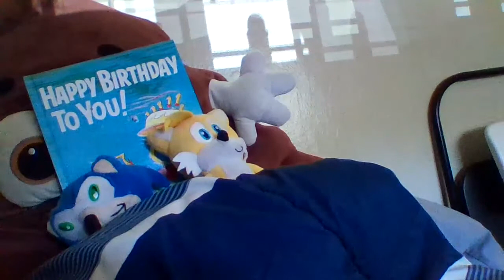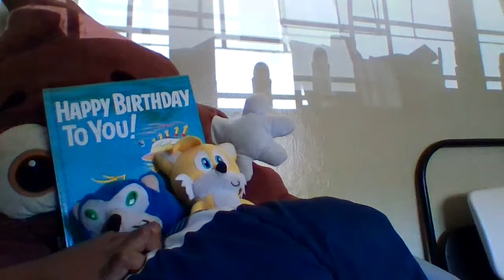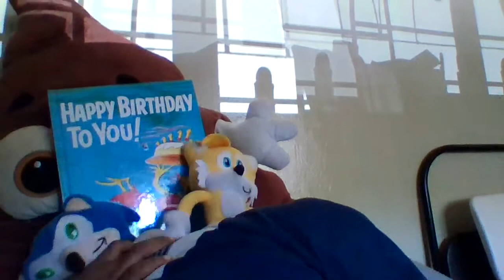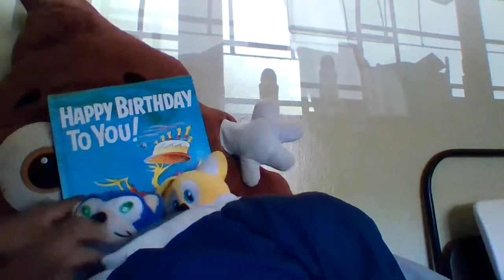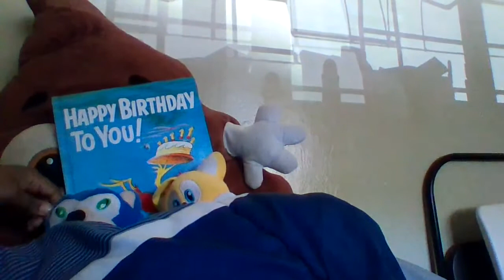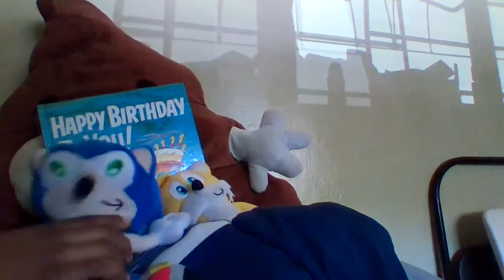M&SAF Reaction: Sonic & Tails React To Tails's Biggest Fear